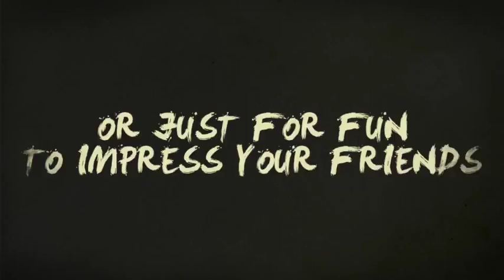Freeze Frames: Comic Pack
Here our first pack of many to follow freeze frame animation styles!

Use it for movie intros, Youtube-Channel-Clips, Home-Videos, Student projects or just for fun to impress your friends.

Placeholders are the video footage: simply replace and move it into the desired position to achieve the perfect freeze frame effect.

Use the Shape Mask tool to reveal the background to increase awe-effect and impact!
5 Placeholders for photo or video.
• 10 Textholders.
• 5 After Effects Project Files.
• 100% After Effects.
• HD 1280×720
• Size 62.4MB
• Length 0:05-0:10 for each styles.
• Easy to edit.
• Link to font included.